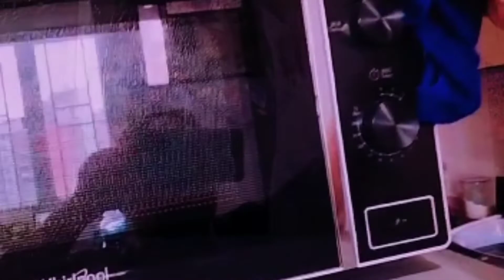TUTORIAL MENYAPU LANTAI